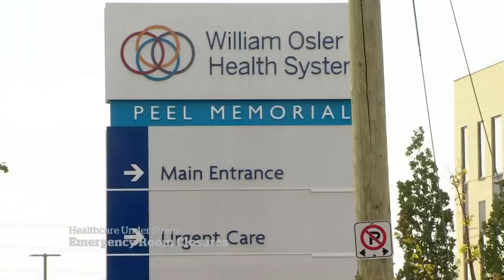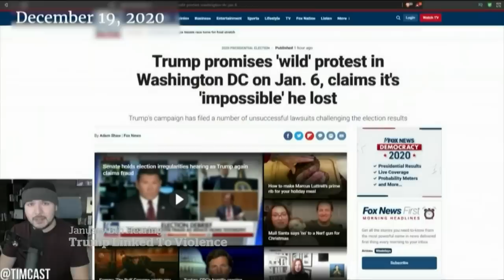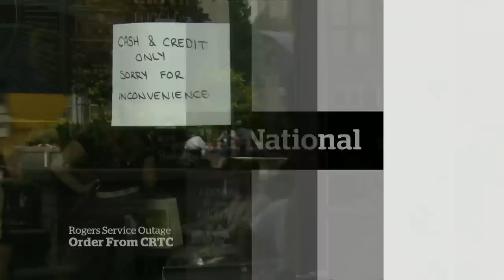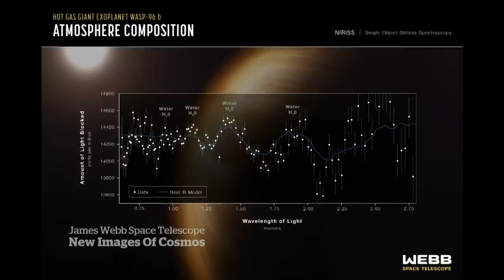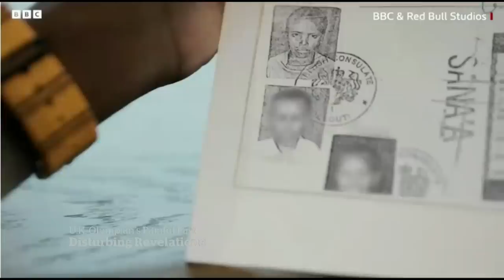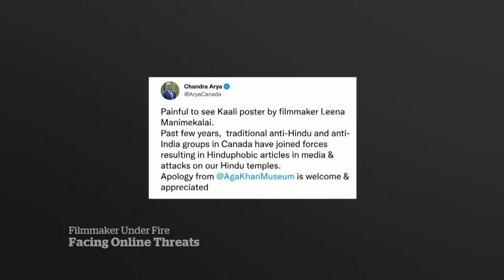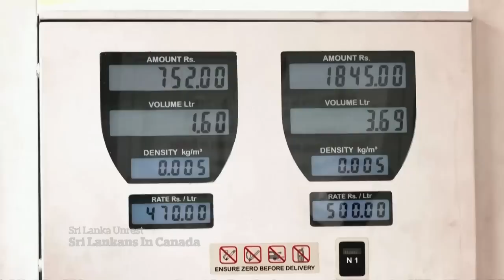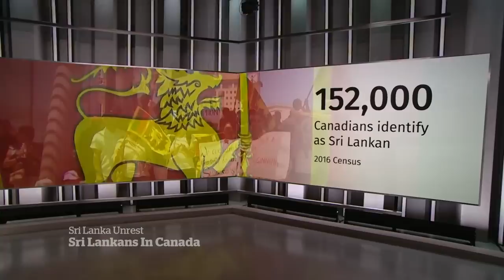CBC News: The National | Health care funding, Jan. 6 extremists, Webb telescope photos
Canada’s premiers demand more health care funding from Ottawa. Far-right extremists testify at Jan. 6 committee hearings. Plus, the international effort to bring home intergalactic images.

00:00 The National for July 12, 2022
00:59 Premiers call for health-care funding boost
03:59 Ontario ER wait times hit record highs
07:10 Access to 4th COVID-19 vaccine does
07:43 Trump accused of inciting Capitol riot extremists
10:45 Surveillance video of Uvalde school shooting
11:58 Funeral for former Japanese PM Shinzo Abe
12:21 N.S. shooter had history of violence, intimidation
14:39 CRTC demands answers after Rogers outage
16:56 NASA unveils James Webb telescope images
21:36 Olympian reveals he was victim of human trafficking
23:51 Filmmaker faces threats over Hindu goddess poster
27:01 James Webb images: What Bob McDonald sees
34:13 Sri Lankans in Canada react to protest movement
39:23 Canadian 2022 Emmy nominees
40:06 Behind the scenes of the Fraggle Rock reboot
43:16 The Moment: World record joggling